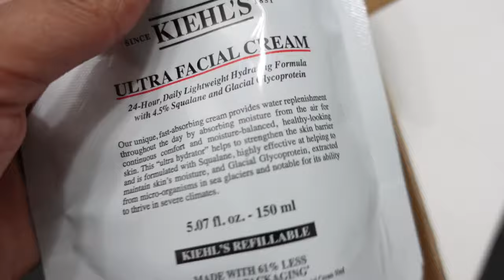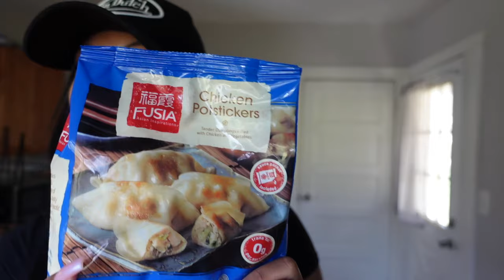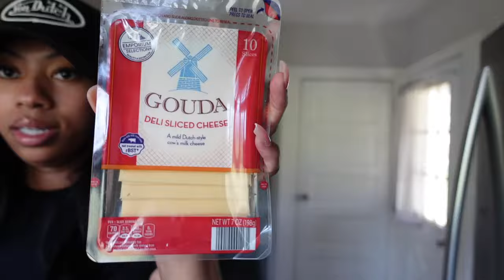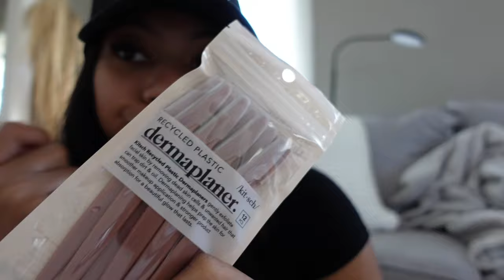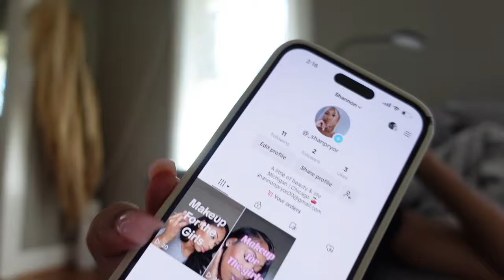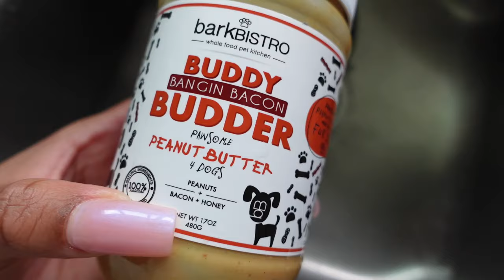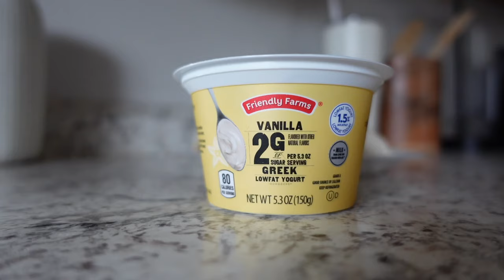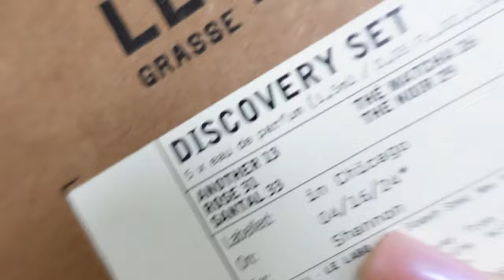VLOG - Week in my life | girl my TikTok is banned | vibes in Chicago | errands | Shannon Pryor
Hey y'all welcome back to another video, a week in my life. I'm so mad my TikTok is gone lol but at this point it's whatever I guess. My new one is _shanpryor if you want to show love lol. And I cannot believe that Le Labo fragrance smell like thattt lmao ugh! I hope you enjoy the vlog!

AMAZON STOREFRONT:
 FAQ
Race: Black/African American
Height: 5’9
Camera: SONY ZV-1, Canon g7x mark ii & Canon M50